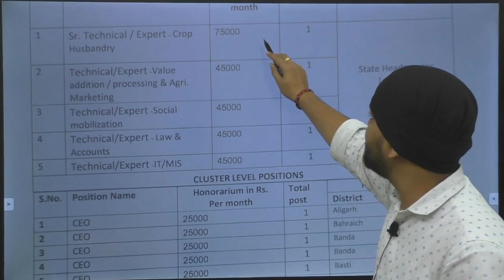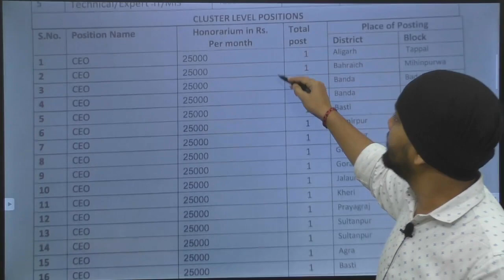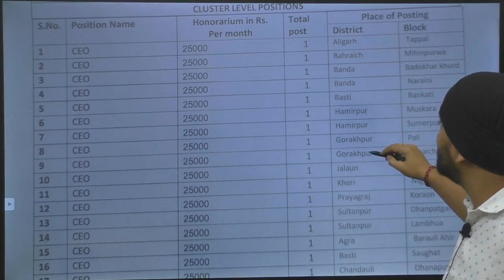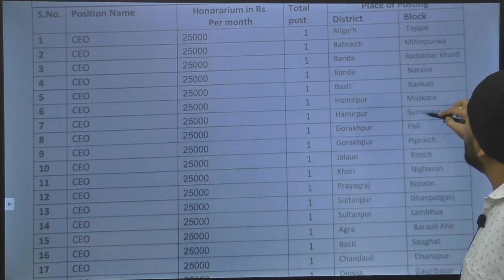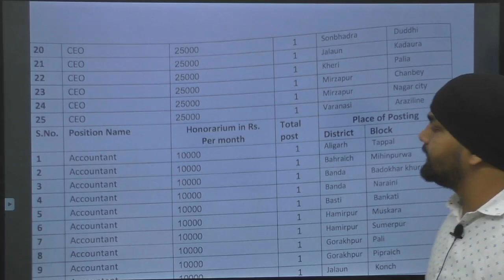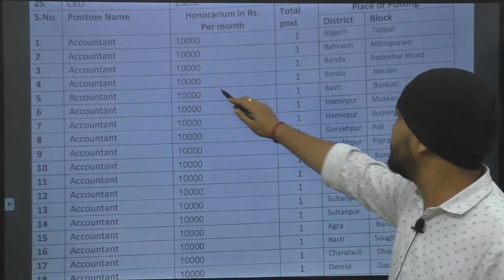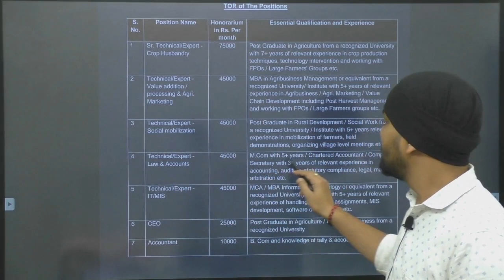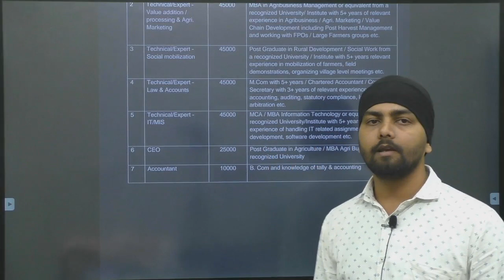UPSRLM Recruitment 2022 | UPSRLM Job Salary | UPSRLM Eligibility Criteria | UPSRLM 2022 Apply Online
Uttar Pradesh State Rural Livelihood Mission (UPSRLM) has released Advertisement for the post of Senior Technical Or Expert, Technical Or Expert , More Vacancies in Uttar Pradesh State Rural Livelihood Mission (UPSRLM). Candidates are advised to read the details, and eligibility criteria discussed in this video for this vacancy. Candidates must check their eligibility i.e. educational qualification, age limit, experience and etc. The eligible candidates can submit their application directly before 02 December 2022. Candidates can check the latest Uttar Pradesh State Rural Livelihood Mission (UPSRLM) Recruitment 2022 Senior Technical Or Expert, Technical Or Expert , More Vacancies Vacancy 2022 details and apply online at the srlm.up.nic.in/ recruitment 2022 page.
Uttar Pradesh State Rural Livelihood Mission (UPSRLM) selection will be done on the basis of test/interview and shortlisted candidates will be appointed at Uttar Pradesh. More details of srlm.up.nic.in/ recruitment, new vacancy, upcoming notices, syllabus, answer key, merit list, selection list, admit card, result, upcoming notifications and etc. will be uploaded on official website.

UPSRLM Vacancy Online Apply | UPSRLM Vacancy Qualification | UPSRLM Vacancy Exam | UPSRLM Vacancy Syllabus | UPSRLM Vacancy Experience

Jai Hind...!!!